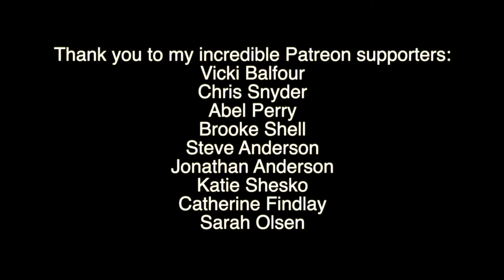Mass Effect 3 OST An End Once And For All | Legendary Cello Version | Best Ending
Filmed by Abel Perry
Edited by Kaitlin Findlay
Cello by Kaitlin Findlay

Original song “An End, Once and For All” by Clint Marshall & Sam Hulick

Hey! I am Kaitlin Findlay, a classically trained cellist who loves game, anime and soundtrack music! I am an avid role player and have a dog named Nara and if you get that reference then you are probably as nerdy as me 😂 I went to music school pretty far away from my friends and family so I started making Youtube videos to stay connected and share my music. In the process I discovered that I loved recording and mixing my own music as well as getting creative and shooting fun videos to go along with it. ❤️